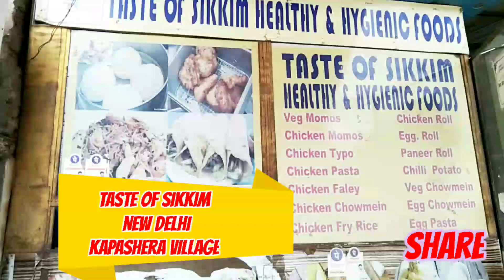New Delhi Food Vlog. Chicken 🐔 Fried Rice 🍚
Taste of Sikkim
Food Vlog. on 5/12/2021

Shared route
From (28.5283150,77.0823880) to Taste of sikkim, 831, Gali Number 9, Kapas Hera Extension, Kapas Hera, New Delhi, Delhi 110037 via Kapashera - Samalkha Rd/Old Delhi Rd/Old Delhi Gurgaon Rd.

3 min (550 m)
3 min in current traffic

1. Head east
2. Turn right
3. Turn left
4. Turn right onto Kapashera - Samalkha Rd/Old Delhi Rd/Old Delhi Gurgaon Rd
5. Turn right onto Gali Number 9/Rao Fateh Singh Marg
6. Arrive at location: Taste of sikkim

✅Manna Health Mix Drinks
 14 Mix Nuts For Kids & Adults

✅ Organic Nuts Dry Fruits Combo Pack - (250g * 4) 1kg (Almonds, Cashews, Pistachios, Raisins) Gift Pack.

✅ Figaro Olive Oil For Skin,Hair,Body Massage

Wellbeing Nutrition Daily Greens

✅Suwasthi Pure OrganicKarela + Jamun Juice

✅Organic Plant Based Protein For You All

✅Oziva Plant Based Collagen Builder Powder

✅Organic Protein Bars

✅Nourish Organic Oats Bars

My Events Work Memori

I'm on Instagram as @amit_kumar_mandodari. Install the app to follow my photos and videos.

ମୁଇଁ
ଅମିତ କୁମାର ମନ୍ଦୋଦରୀ
ସମସ୍ତଙ୍କେ ମୋର 🙏
ସମସ୍ତଙ୍କେ ସ୍ବାଗତ କରୁଛେ ମୋର ୟୁଟ୍ୟୁବ ଚେ଼ନେଲ
ସୁନ୍ଦରଗଡି ବ୍ରଡକାଷ୍ଟ ରେ ମୁଇଁ ଆପଣଙ୍କର ଲାଗି ମୋର ୟୁଟ୍ୟୁବ ଚେ଼ନେଲ ରେ ଆମର ସୁନ୍ଦରଗଡି ଭାଷା ରେ ବହୁତ୍ ଟେ ଭିଡ଼ିଓ ଆନବି ମୋର ଭିଡ଼ିଓ ରୁ ବହୁତ୍ ବିଷୟ ରେ ଜାନିପାର୍ବେ ଆପଣଙ୍କର ସପୋର୍ଟ ଦରକାର ସବୁବେଳେ ମୁଇଁ ଗୁଟେ ଆଶା ସବୁ ବେଳେ ରଖବି ଆପଣଙ୍କର ନୁ ମୋର ସବୁ ୟୁଟ୍ୟୁବ ପରିବାର ନୁ ମୋର ଭିଡ଼ିଓ କେ ଦେଖୁତ୍ ଆପଣଙ୍କର ଲାଗି ସବୁ ବେଳେ ଭଲ ଭିଡ଼ିଓ ମୁଇଁ ଆନବି ତ ମୋର କାମ କେ ଟିକେ ସପୋର୍ଟ କରୁତ୍ ମୋର ଭିଡ଼ିଓ ସବୁ ଦେଖୁଥାଉତ୍ ନିଜର କିଛି ବକ୍ତବ୍ୟ ଥିଲେ ରଖୁତ୍ ନିଜର ସମାଜ ପରିଚୟ ରେ ମୋର ଭିଡ଼ିଓ କେ ପ୍ରଚାର ଭି କରୁତ୍ ନୂଆଁ ଆସିଛନ ହେଲେ ମୋର ୟୁଟ୍ୟୁବ ଚେ଼ନେଲ କେ ଶବସ୍କ୍ରାଇବ ଭି କରିଦିଅ ମୁଇଁ ସବୁ ବେଳେ ଆପଣ ମାନଙ୍କର ଲାଗି ଭଲ ଆଉ କିଛି ଜାନୀ ପାର୍ବେ କିଛି ଫାଇଦା ପାଇଁ ପାର୍ବ ମୁଇଁ ଆପଣ ମାନଙ୍କର ସ୍ବାସ୍ଥ୍ୟ, ସୁନ୍ଦରତା,ଜ୍ଞାନ, କ୍ୟାରିଅର, ସୁଯୋଗ,ଜୀବନଶୈଳୀ କେ ଆଉ ଟିକ ଭଲ ଆଉ ସୁନ୍ଦର ବନାବାର ଲାଗି ମୋର ଭିଡ଼ିଓ ମାଧ୍ୟମ ରୁ ଆନବି ମୋର କାମ କେ ଟିକେ ସହଯୋଗ କର୍ବେ ଆଉ ଆମର ୟୁହୁତ୍ ଟେ ଭିଡ଼ିଓ ଆନବି ମୋଟିଭେସନ, ନଲେଜ, କ୍ୟାରିଅର,ଲାଇଫଷ୍ଟାଇଲ କେ ବେଉଟିଫୁଲ ବନାବାର ଲାଗି ତ ମୋର ସଙ୍ଗେ ଯୁଡ଼ିକରି ଥାଉତ୍  କିଛି ଜାଗା ରେ ମୋର ଗଲତୀ ଥିଲେ ମାଫ କରବେ.
ସମସ୍ତଙ୍କେ ମୋର  🙏

FREE JOINING FREE JOINING
👉 LOCATION : [ DELHI NCR/ JAIPUR / CHANGARH /MUMBAI/GOA ETC. ]
👉अर्जेंट WAITER की आवश्यकता है
5star Hotels/restaurant/Event/ Jobs
REQUIRED male and female
💥post and payment details💥
👉 Captain 👁️‍🗨️ Daily Rs 800 to 1200/-
👉WAITER 👁️‍🗨️ Daily Rs 600 to 800/-
👉Garls 👁️‍🗨️ Daily Rs 1200/-
👉 रहने खाने की सुभिधा Free है
 ⚠️भर्ती फ्री होगी जॉइनिंग के नाम पर कोई चार्ज नहीं लिया जाएगा*
Candidate ke pass Dress honi Chahiye
:👉👞 Formal black shoes
:👉👖 Formal black pants
:👉👔 White Shart
Required Dress for candidates
Please send me profile
 Only for Interested hotel job

Hello EVERYONE 🙏
I am
👨‍💼AMIT KUMAR MANDODARI

I am a 🍎🍱🥗🧘‍♂️🧘‍♀️🏋️‍♂️👨‍💼WELLNESS PROFESSIONAL  💰🧍‍♂️BUSINESS OWNER

I am👨‍💼 Looking👀 PEOPLE'S 👬👭
Those who are 🔎🔎Searching  Part Time 🧭
Easy to Start and Building📊💰 SUCCESSFUL BUSINESS in With My Proper 🧍‍♂️📚💱Training and Support

In this 🗣CRISS 🧭TIME
👨‍👩‍👧‍👦👬👭We all know How 💪Health is IMPORTANT How 💸Money is IMPORTANT

This is a 💯✅RIGHT OPPORTUNITY for YOU 👬👭
if YOU are 💵👨‍💻Billing to Learn Some New 👨‍💻Skills to EASILY MANAGE 🤳
YOUR 🚻👨‍👩‍👧‍👦💪HEALTH AND 💸WEALTH
🧍‍♂️I AM READY TO HELP YOU 👬👭👨‍👩‍👧‍👦

🤳🏿SHARE  THIS
✉📨MESSAGE WITH
🧍‍♂️👬👭👨‍👩‍👧‍👦OTHER'S PEOPLE'S 🧍‍♂️👬👭
FOR THERE 💪🧘‍♂️HEALTH  WEALTH AND 💰💵
🧘‍♂️🧘‍♀️🏋️‍♂️WELLNESS

Stay💪Stay 😀 Stay💸